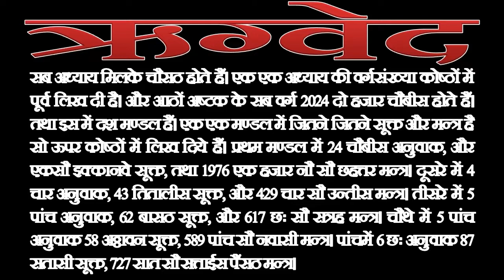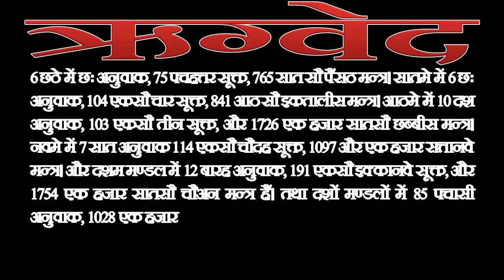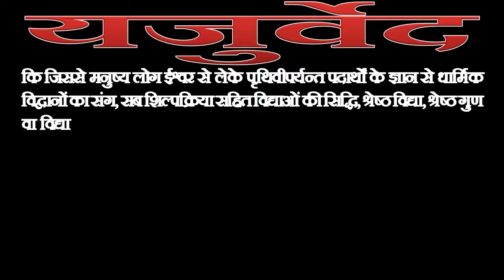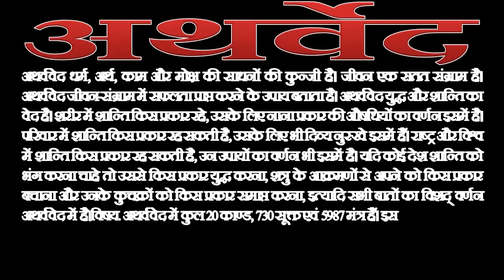ऋग्वेद, यजुर्वेद,सामवेद, अथर्वेद, विवरण, ज्ञवब वैदिक विद्यालय